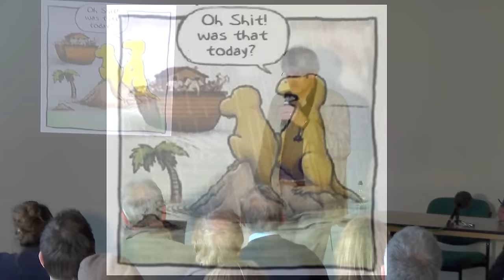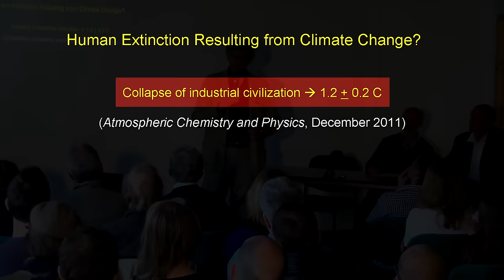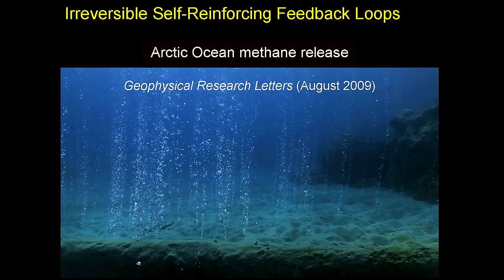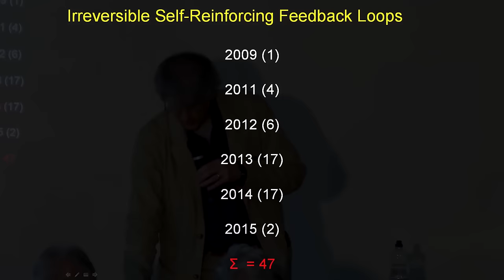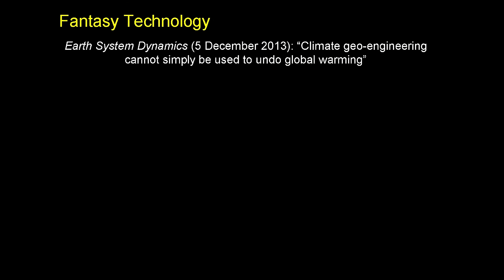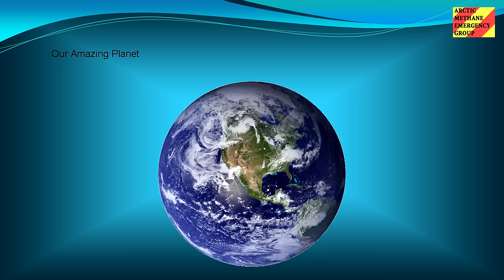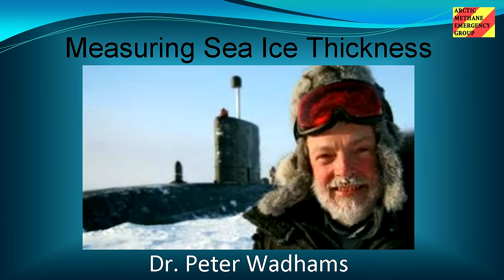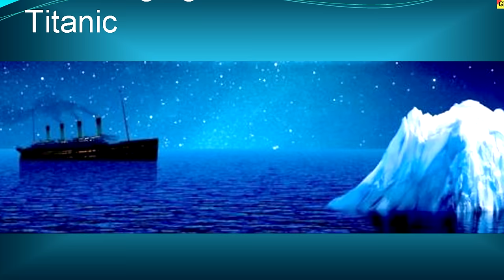Professor Guy McPherson (with John Nissen) — Presentation in Bristol, UK, 2015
The presentations are followed by a discussion between Guy, John and the audience in April 2015.

This is an edited version of the full event.